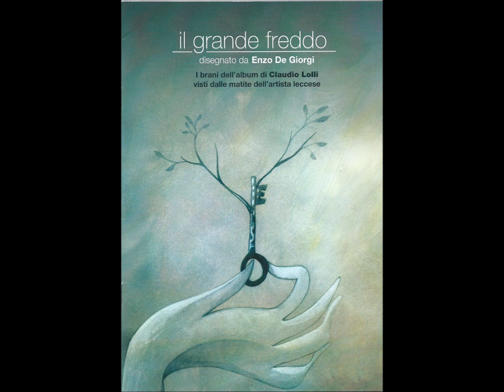Claudio Lolli - Non chiedere -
Da "Il Grande Freddo" di Claudio Lolli, in uscita il 19 maggio 2017 su eitichetta La Tempesta. Prodotto da Danilo Tomasetta e Roberto Soldati